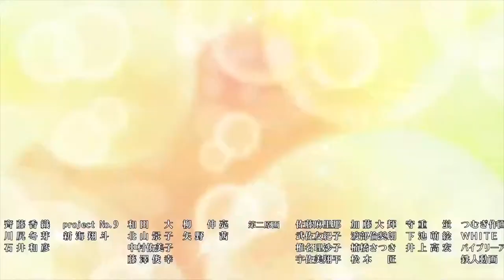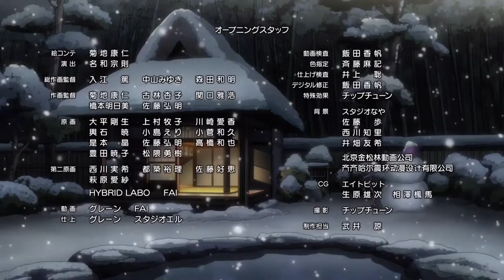💖 FREE SEBII 💫 ERICDOA✨ GLAIVE 💕 SHINIGAMI ✨ LIEU 100 GECS HYPERPOP TYPE BEAT GLITCHCORE + YOBIEE